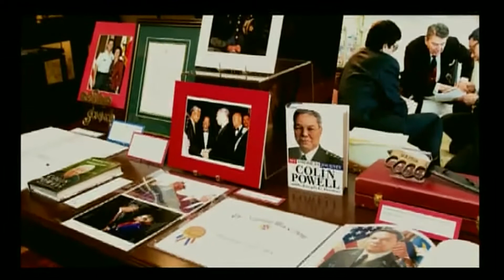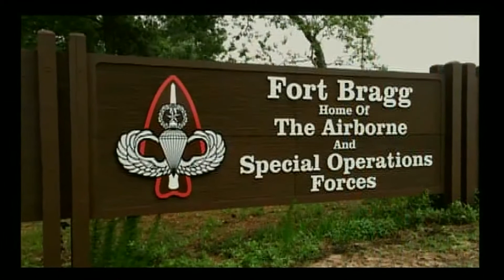Dunford Provides Keynote at NDU Ceremony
Marine Corps Gen. Joe Dunford, the chairman of the Joint Chiefs of Staff, delivers the keynote address during the change of presidency ceremony at National Defense University in Washington, Sept. 25, 2017.